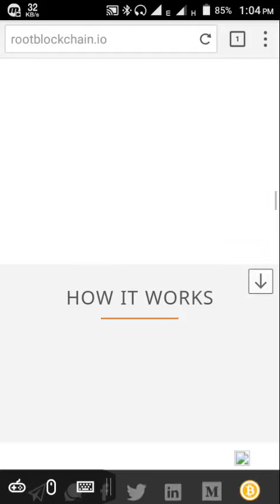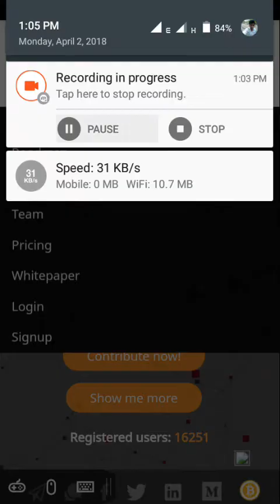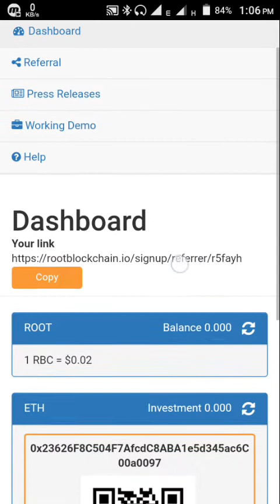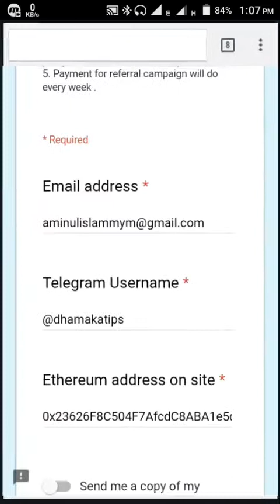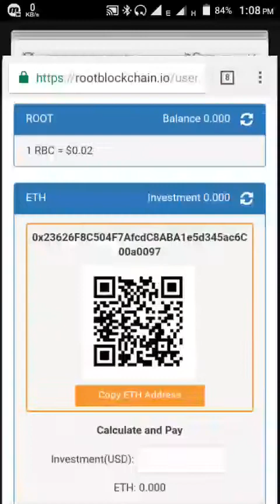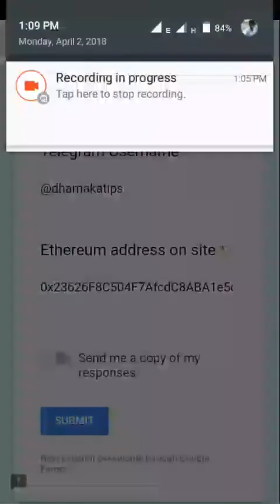Free 1000 RBC token | Per token price $0.02 | rootblockchain airdrop | new token airdrop